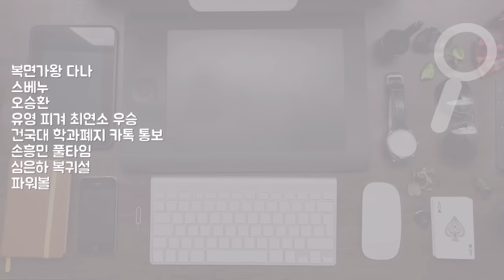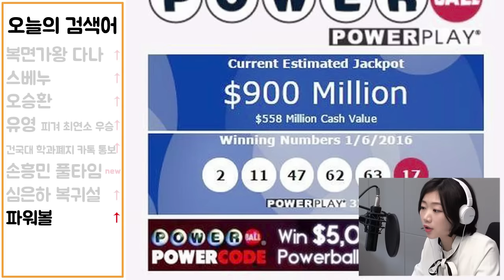다나, KCM의 역대급 듀엣 사랑보다 깊은 상처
2016년 1월 11일 월요일
지현이가 전해드리는 실시간 검색어 브리핑
지현아, 검색을 부탁해
- 복면가왕 다나
- 스베누
- 오승환
- 유영 피겨 최연소 우승
- 건국대 학과폐지 카톡 통보
- 손흥민 풀타임
- 심은하 복귀설
- 파워볼